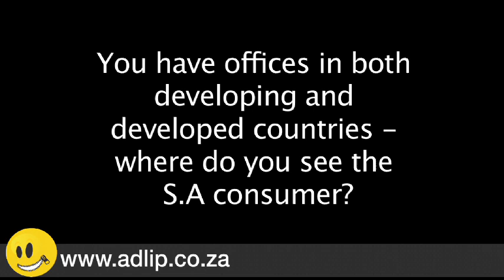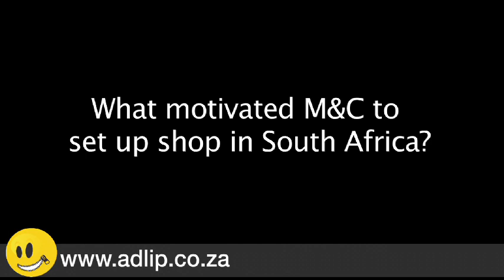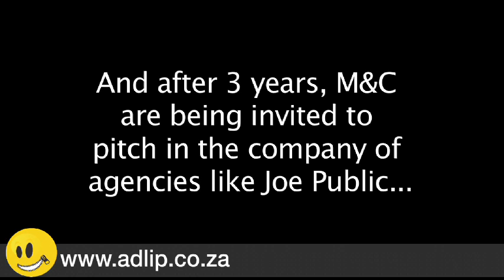THE PRECOCIOUS 3 YEAR OLD WHO'S PITCHING AGAINST ADVERTISING'S BIG GUYS.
Moray Maclennan, Worldwide CEO of M&C Saatchi, comes over to catch up with Mike Abel and his rapidly developing advertising empire.